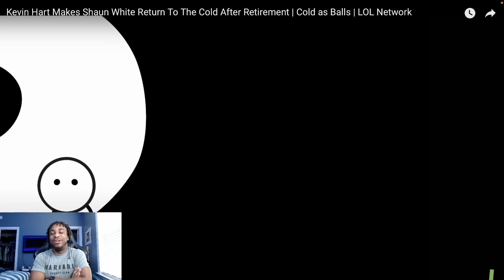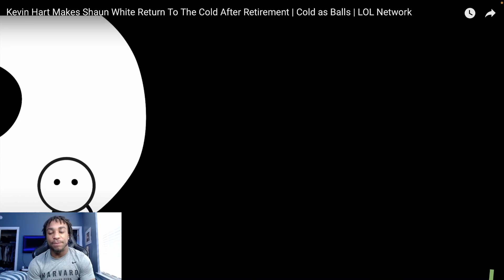SHAUN WHITE IS TBE!!! | Kevin Hart's Cold as Balls| REACTION